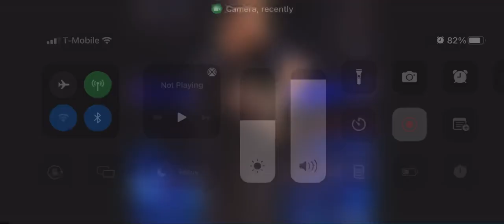October 5, 2022